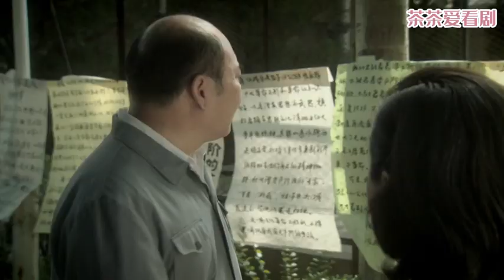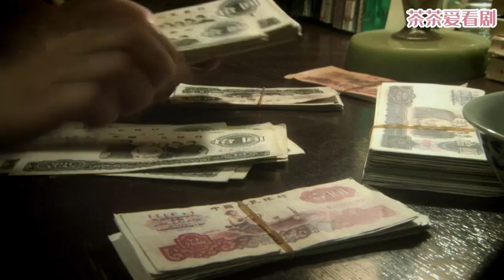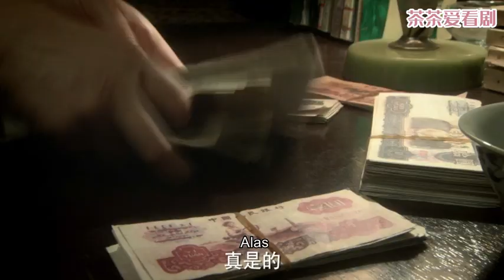領導欺負農村妻子，故意不發工資，哪料妻子霸氣一招，嚇的他拿出所有錢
【劇名】父母愛情  My Father and Mother